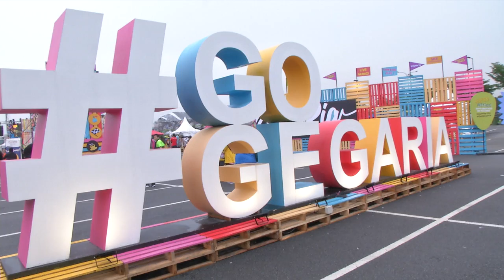Highly-Anticipated GegaRia Fest Kicks Off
Rain has failed to dampen the atmosphere at Media Prima Berhad, MPB’s inaugural GegaRia Festival, as thousands thronged the venue of Setia City this as early as 8am.

Aimed at the young and young-at-heart, the lifestyle festival offers a wealth of events, exhibitions, activities, food and opportunities meant to enthral, entertain and inspire visitors.